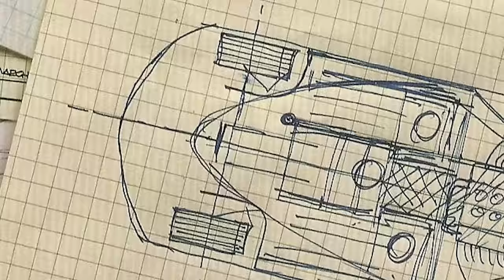Lamborghini Miura - Everything You Need to Know | Up to Speed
You might be lucky enough to meet James, enjoy Bologna, and see the one of a kind Terzo Millennio concept car IN PERSON!

The Lamborghini Miura is regarded by many to be the world’s first supercar. It set the car world on fire with its groundbreaking mid-engine layout, monster performance, and looks that could kill. Join James and learn the story of one of the finest automobiles ever made, the Lamborghini Miura.